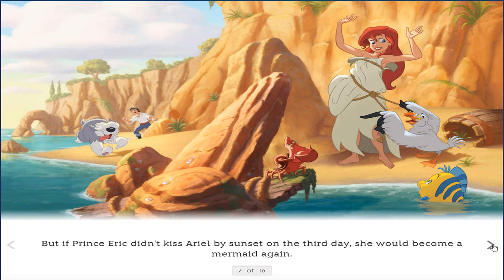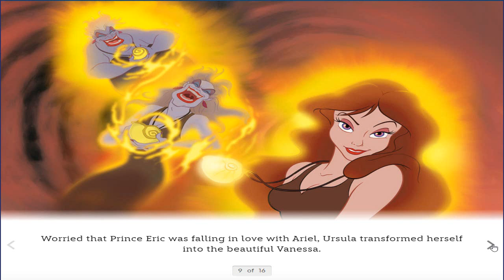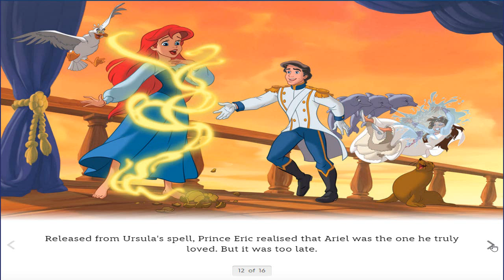😃😃Disney Mermaid Areil love Story😃😃(Disney Princess Story For Kids)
Ariel is an independent and determined young mermaid. She spends her days singing, daydreaming, and adventuring with Sebastian and Flounder. She falls for a human named Eric and risks everything for her true love.